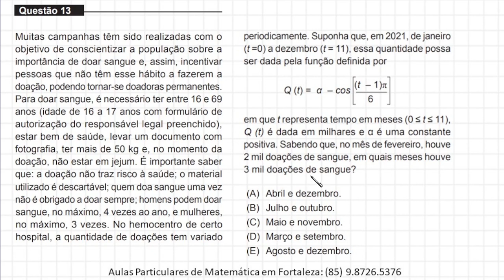FUNÇÃO TRIGONOMÉTRICA - MEDICINA - UNIOR 2022.2 - QUESTÃO 13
Olá, amigos do meu canal no YouTube. Eu sou o professor Demóclis Rocha e, neste vídeo, apresentarei uma resolução para uma questão de Matemática do vestibular para Medicina da UNIFOR 2022.2.

Muitas campanhas têm sido realizadas com o
objetivo de conscientizar a população sobre a
importância de doar sangue e, assim, incentivar
pessoas que não têm esse hábito a fazerem a
doação, podendo tornar-se doadoras permanentes.
Para doar sangue, é necessário ter entre 16 e 69
anos (idade de 16 a 17 anos com formulário de
autorização do responsável legal preenchido),
estar bem de saúde, levar um documento com
fotografia, ter mais de 50 kg e, no momento da
doação, não estar em jejum.

em que t representa tempo em meses (0 ≤ t ≤ 11),
Q (t) é dada em milhares e α é uma constante
positiva. Sabendo que, no mês de fevereiro, houve
2 mil doações de sangue, em quais meses houve
3 mil doações de sangue?

CÂMERAS

MICROFONES